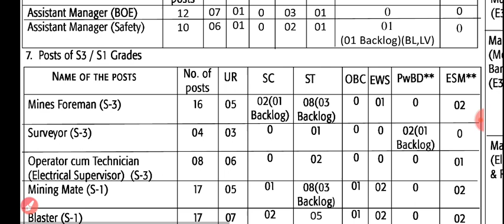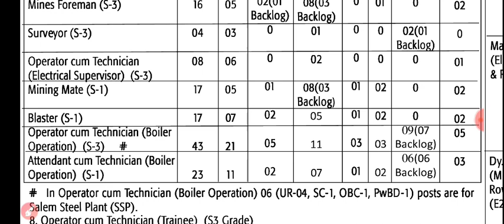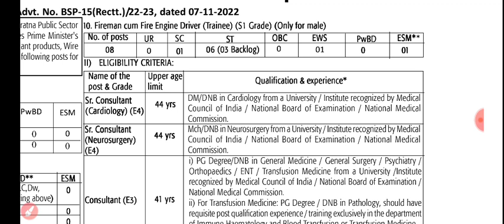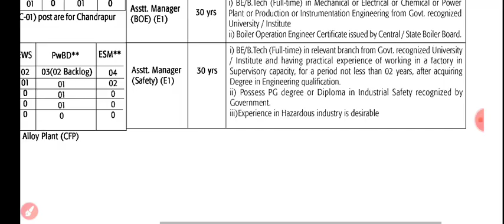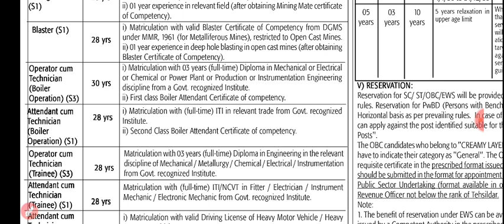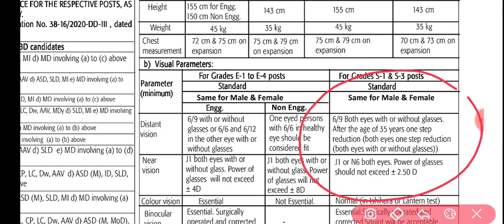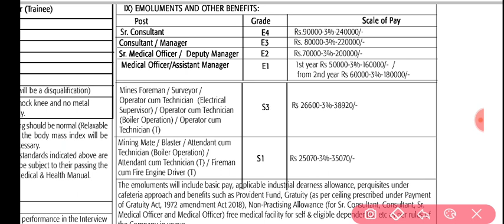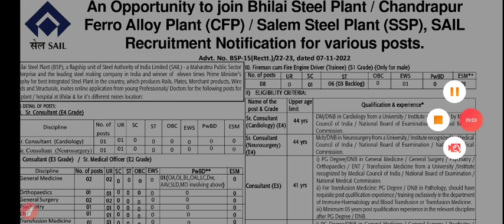SAIL Bhilai Recruitment Out||Total Post-254||Diploma,Degree & Iti||Permanent Job||All Over India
Sail Bhilai Recruitment-2022

ERTP0F